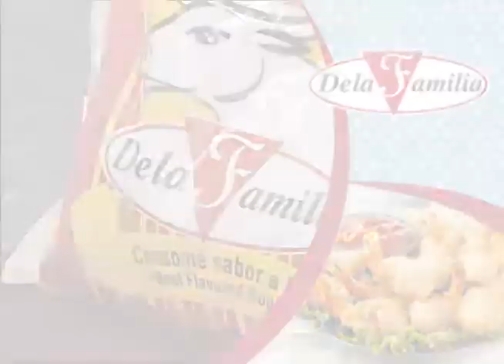MEDALLONES DE CERDO EN SALSA DE CIRUELAS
INGREDIENTES
Aceite de oliva
Sal
Pimienta negra
1 cda de ajo molido en polvo
 Comino en polvo al gusto
 1 cda de mostaza
Clavo en polvo al gusto
1 sobre de pasta de tomate
2 pepinillos curtidos
½ tz de ciruelas deshidratadas
1 tz de gaseosa
Agua c/n
2 medallones de lomo de cerdo
Sirope sabor a Maple De la Familia
2 cdas de consomé de res De la Familia
3 cdas de fécula de Maíz Del Maizal De la Familia

PROCEDIMIENTO
Precalentar una sartén antiadherente de la línea Pro de Alsasa.
En un tazón combinar la gaseosa, la fécula de Maíz Del Maizal De la Familia y diluir bien.  Luego añadimos la pasta de tomate, seguimos disolviendo, ahora adicionar el sirope sabor a Maple De la Familia, clavo molido, comino, el ajo molido, la mostaza, mezclamos. Y para resaltar más el sabor condimentar con Consomé de res De la Familia.

Traslada los medallones directamente a la sartén que tiene precalentándose, añade un poco de aceite y cocinar muy bien, recuerda salpimentar al gusto.
En otra sartén, incorporar lentamente la salsa y dejamos que se nos espese.
Cuando los medallones estén a medio cocinar, agregar las ciruelas, a que despidan su esencia. Condimentar con consomé de res De La Familia.
Partir en cuadritos el pepinillo y adicionarlo a la salsa. *si la salsa está muy espesa añade agua al gusto.

Si los medallones están al punto, ponlos junto a la salsa, también las ciruelas. Deja hervir y listo. Servir el medallón con su salsa ¡y a comer!